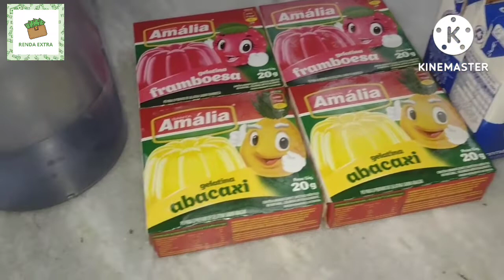GANHE R$50 POR DIA VENDENDO PUDINS DE GELATINA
Uma ótima ideia para você ganhar dinheiro na rua vendendo pudins de gelatina por apenas R$1,00.
Mas antes, compre uma maquininha de cartão da mercado pago por apenas R$12,90.
Ingredientes:
📍2 caixas de gelatina de framboesa
📍2 caixas de gelatina de abacaxi
📍 Copinho de café 50ml

Modo de preparo:
Dilua as 2 gelatinas de framboesa em 400ml de água quente, espere esfriar e coloque 1 dedo de gelatina em cada copinho e leve depois para geladeira até endurecer. Enquanto isso, dilua as 2 gelatinas de abacaxi em 200ml de água quente e coloque no liquidificador junto com os 2 cremes de leite. Depois tire as gelatinas de framboesa da geladeira e complete os copinhos com a mousse de abacaxi e leve novamente a geladeira e deixe por 3 horas aproximadamente. Depois só passar plástico filme em cada copinho e sair pra vender.